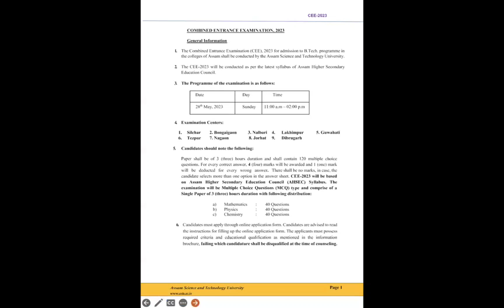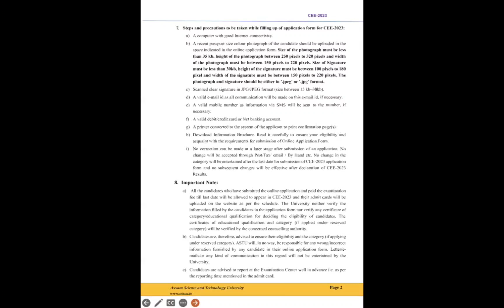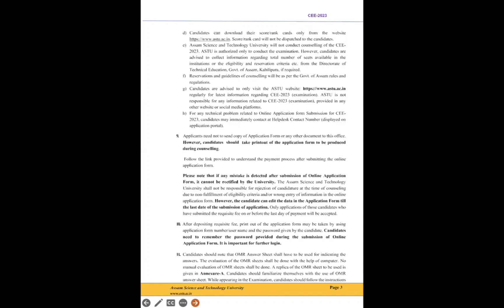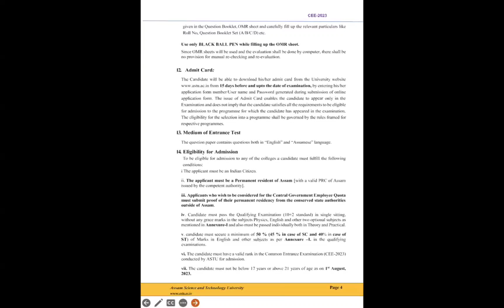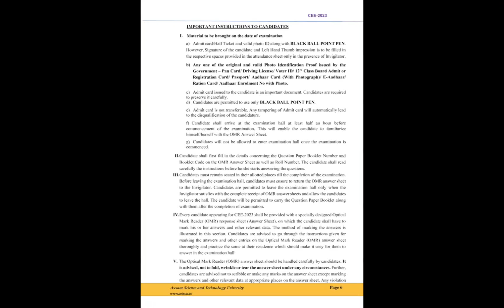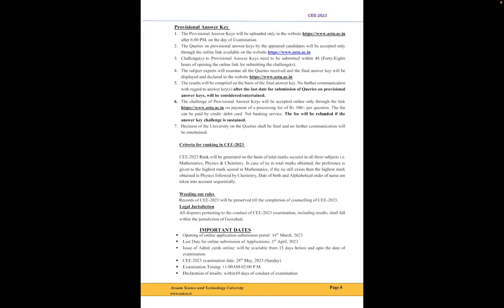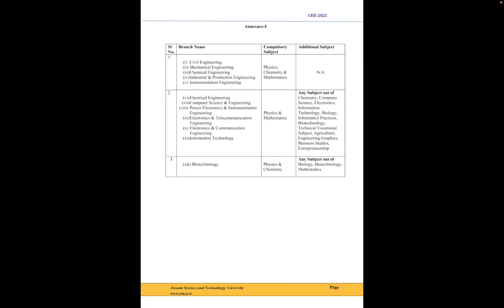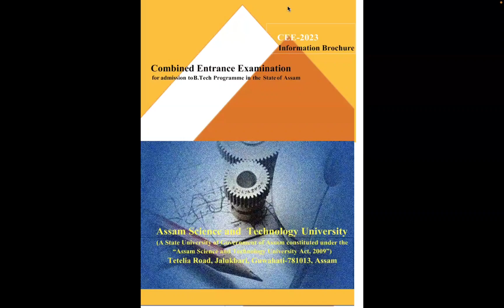ASSAM CEE 2024 | BIG UPDATES ON ELIGIBILITY/AGE LIMIT | COMPLETE VIDEO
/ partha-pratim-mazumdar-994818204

 / parthaedutube

1. MacBook Pro ~ For editing ( Final Cut Pro )
2. Redmi Note 8~ For shooting ( 4k quality support )
3. VN Editor ~ For Editing ( Free for use )
4. Boya M1 - Mic ( Cheat & effective in use)

1. Assam CEE complete videos (Playlist available)
2. Podcast - B Viral Show (Assamese Entrepreneurship)
3. College Reviews & Placements
4. Study Vlogs & others
5. Educational information/updates on Different exams

Regards
Partha Pratim Mazumdar